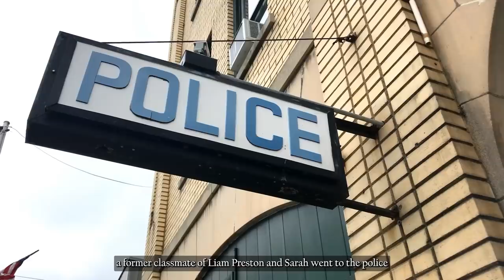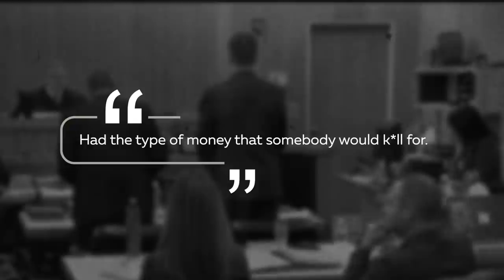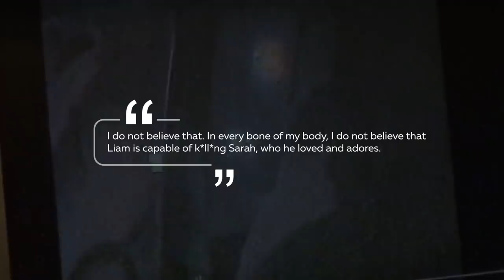The Boy Who K*LLED His BEST FRIEND & Made Her Body Disappear